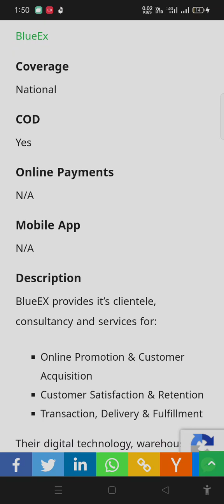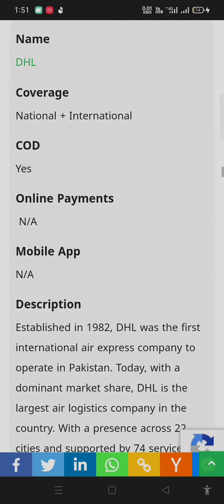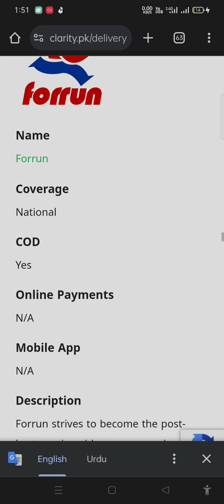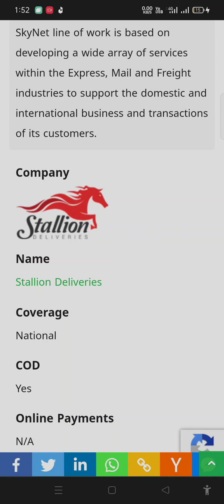||Pakistan's Best Courier Services|| National & International Logistics companies||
دوستو اج ہم گوگل پہ تمام کمپنیاں جو یعنی کہ پاکستان میں ورک کر رہی ہیں ڈلیوری کی تو ہم اس کو سرچ کریں گے چلیں لیٹس گو